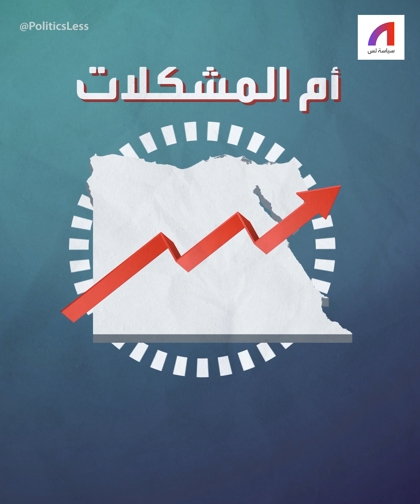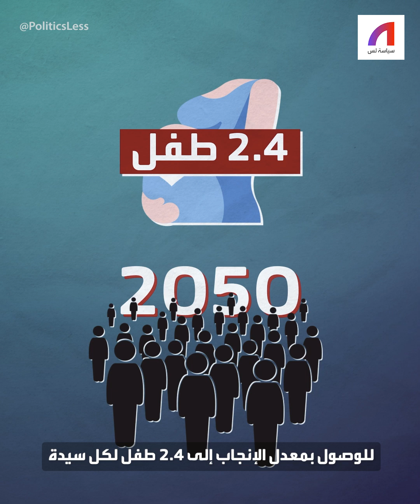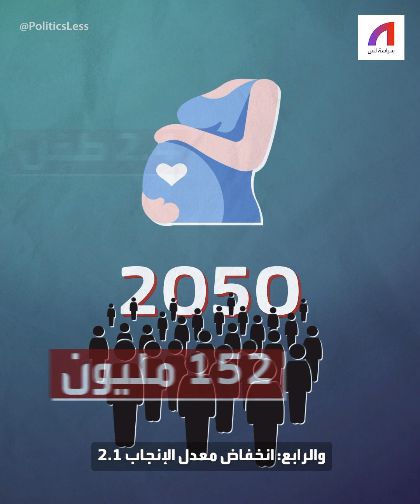كم ستدفع الحكومة المصرية مقابل إنجاب العائلة طفلين فقط؟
هل سينجح المال في ما فشلت فيه حملات تنظيم النسل بمصر؟